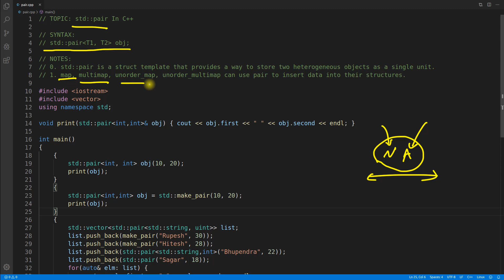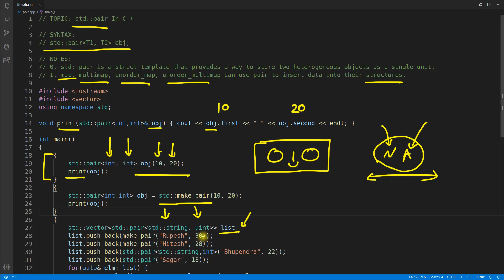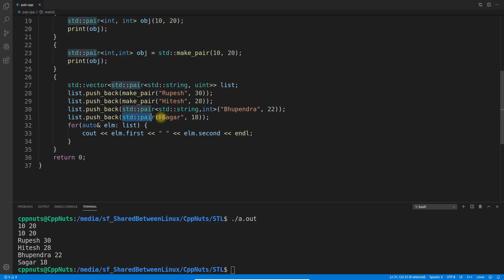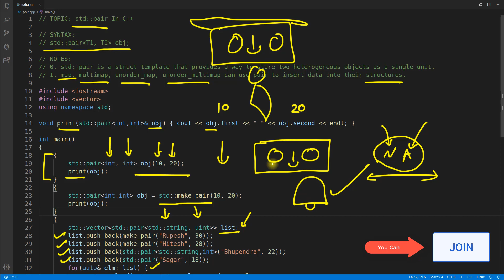std::pair In C++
JOIN ME

In this video we will learn about std::pair.
NOTES:
0. std::pair is a struct template that provides a way to store two heterogeneous objects as a single unit.
1. map, multimap, unorder_map, unorder_multimap can use pair to insert data into their structures.